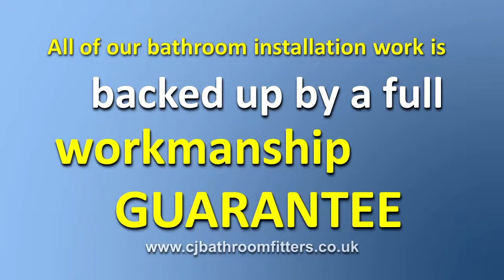Bathroom Fitters London | 0208 2812129 | Bathroom installation London CALL NOW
Bathroom fitters London are you looking for bathroom installation London? We at CJ Bathroom fitters offer the highest quality bathroom installation services. As bathroom renovation specialists you can be sure you'll get top quality bathroom fitters London service from us.

Bathroom installation London requires time, patience and a good proficiency in DIY. Many people may attempt bathroom installation London themselves and in a few cases they may achieve a reasonable finish. But realistically, hiring bathroom fitters London is the best way to ensure your bathroom installation London is up to standard. You would also need to make sure that your bathroom fitters London project has all the right materials and you may not know what materials are required for bathroom fitters London task. And then there's another question surrounding DIY bathroom installation London, namely - why would you want to spend several weekends working on a bathroom installation London when you can simply engage a professional firm of bathroom fitters such as us here at CJ Bathroom Fitters. For self bathroom installation London builds it is true that the main reason why people attempt bathroom fitters London as a DIY project is due to money, but remember, a bathroom installation London done poorly by yourself is still a poorly done job!

It may be the case that some simple work can be done by a DIY bathroom fitters london project. This includes Things such as removing tiles and removing sanitaryware. Even basic bathroom installation London plumbing job like properly connecting the pipe which carries can be done by enthusiastic and competent DIYers, but the problem with a DIY bathroom installation London can still occur even in these situations. But where things can become really tricky is with non standard fixtures and fittings and old or awkward plumbing work. For example, large stone tiles are becoming very popular in bathroom renovations and bathroom refurbishments, and yet these stones can weigh around 6.5 kilos. Because these tiles are heavy and awkward to manoeuvre a DIY bathroom installation london project which includes such tiles could mean your walls are tiled in an even way and with chipped tiles. This of course would be an unacceptable level of finish for bathroom installation London and indeed for bathroom fitters London.

Apart from heavy or delicate bath tiles and accessories, there could also be problems with your bath if you choose a DIY bathroom installation London. A spa bath or a bath made of heavy stone could result in you not having the skill to properly install it. Another popular choice for bathroom fitters london are recessed spotlights and similar. Recessed spotlights can be very trick and awkward to install and therefore a firm or professional bathroom fitters London should be engaged.

Another area in which a self imposed bathroom fitters london task could backfire is in the case of wet room installation. Wet rooms really do require very specific skills and experience otherwise you could find that your bathroom installation London work is not water tight or water proof. Bathroom renovations should not be attempted without requisite experience or you will have a bathroom you do not like and you are not proud of. Calling out a professional firm of bathroom installers London to correct your poorly executed bathroom refurbishment will cost you much more overall than if you had simply called professional bathroom installers in the first instance.

Bathroom fitters London are numerous in London and the surrounding areas and it may seem a daunting task to find the right bathroom installation London firm. However, just asking some simple questions of the business and looking at how professional their bathroom fitters London website is should help you find the right bathroom installation London company. To install a bathroom to a very high standard it is not just simply plumbing skills which are required. For bathroom fitters london there is also need of electricians, tillers, carpenters and a plasterer. These are specialist skills which are perfected over years and bathroom installation london firms like CJ Bathroom fitters have these specialist skill sets.

Trusting bathroom fitting specialists like us here at CJ Bathroom Fitters means that your bathroom installation london work is carried out quickly and you regain full use of your bathroom within only a few days. This is as opposed to the several days it might take you if attempted bathroom installation london by yourself. Another reason for engaging expert bathroom fitters london is due to the fact that a bathroom installation London must observe Building Regulations. A professional firm of bathroom fitters London will know how to carry out bathroom refurbishment while making sure that the bathroom installation london fully complies with the regulations.